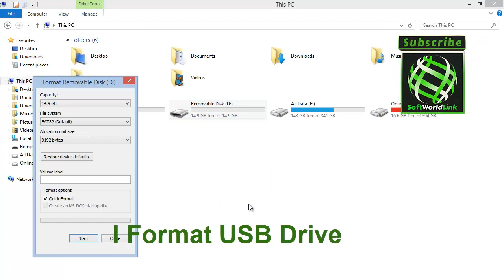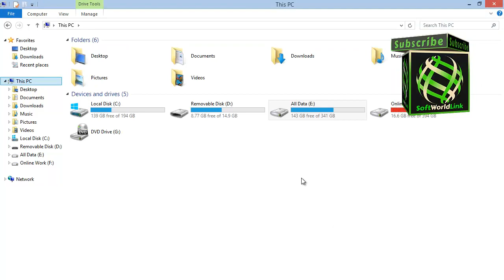How To Fix Problem File Is Too Large For The Destination File System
Check the file system limitations: The error occurs when you're trying to copy a file to a destination with a file system that has a maximum file size limit. For example, if you're trying to copy a file larger than 4GB to a destination formatted with the FAT32 file system, you'll encounter this error. Ensure that the destination file system supports the file size you're trying to copy.

Format the destination drive: If the destination drive has enough free space but is formatted with a file system that has limitations, you can try formatting it to a file system that supports larger file sizes. Be aware that formatting a drive will erase all existing data on it, so make sure to back up any important files before proceeding.

Use a different file system: If you're unable to format the destination drive or want to preserve the existing file system, you can try using an alternative storage device with a file system that supports larger file sizes. For example, using an external hard drive or a network-attached storage (NAS) device might solve the issue.

Split the file: If formatting the drive or using a different storage device is not an option, you can split the large file into smaller parts using file compression software like WinRAR or 7-Zip. Once split, you can copy the smaller parts individually to the destination and later merge them back together if needed.

Upload to cloud storage: If the file is too large for the destination file system, consider uploading it to a cloud storage service like Google Drive, Dropbox, or OneDrive. These services typically offer more generous file size limits and can be accessed from different devices.

**About Softworldlink!**
Softworldlink is your preferred IT company providing you with the latest IT information. Our aim is to provide you with detailed and understandable information about all kinds of modern IT technologies so that you can use them easily.

**You can learn on our channel:**
Software Training
Digital Marketing
YouTube Training
Graphic Design
Motion Graphics
Web Design
Video Editing
3D Animation
Online Learning Courses
All Social Media Services
Freelancing
SEO (Search Engine Optimization)
Free Education
Computer Tips and Tricks
Online Earning